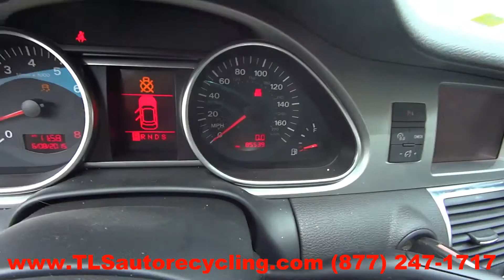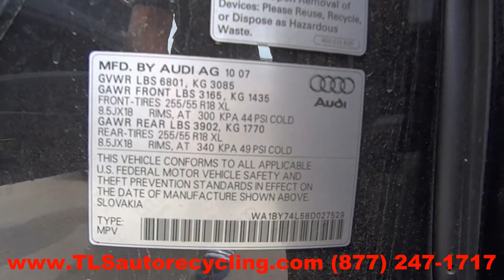2008 Audi Q7 Parts For Sale - 1 Year Warranty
TLS Auto Recycling is parting out 2008 Audi Q7 for used parts. Stock # 5098BL

Save up to 60% on Used Audi Q7 Parts.

APRON CUT
BACK GLASS
BUMPER COVER REAR
BUMPER GRILL
DECK LID
ENGINE ASSEMBLY
FENDER
FUEL FILLER DOOR
GRILLE
HATCH
HEADLAMP ASSEMBLY
HOOD
LIFT GATE
LONG BLOCK
PARTS CARS TRUCKS
QUARTER GLASS
TAIL GATE
TAIL LAMP
TRANSMISSION
TRUNK LID
UPPER / LOWER TIE BAR
WHEEL
WINDSHIELD GLASS